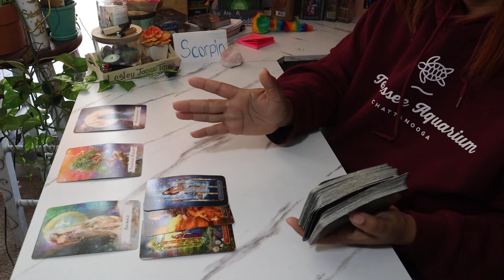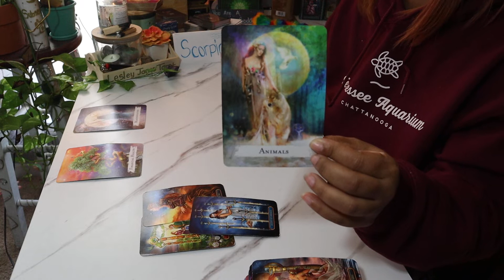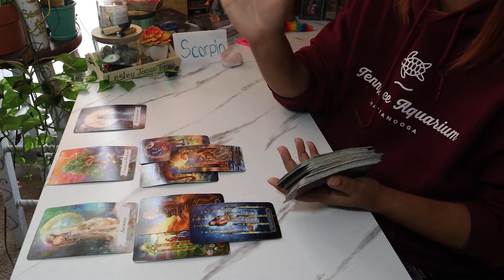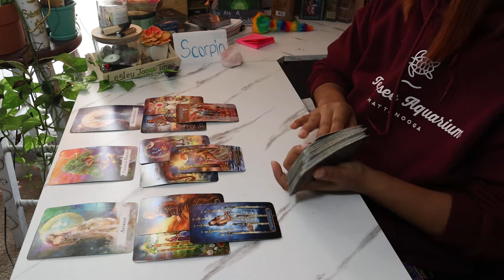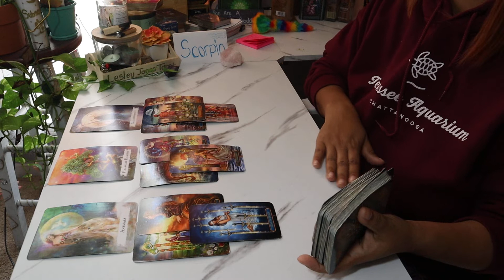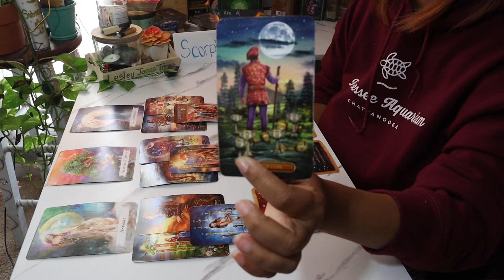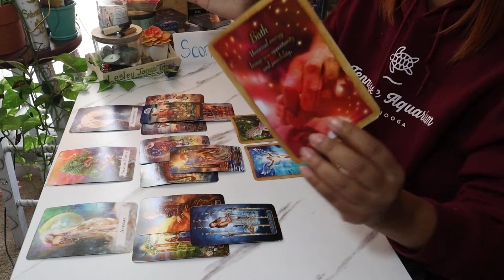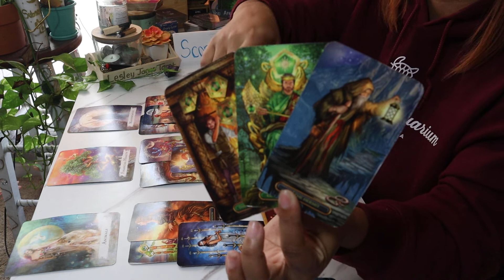Scorpio *BONUS* Focus On Your Money!! It Will Be Worth It!!* Weekly Reading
$LJonesTarot

Gregory Scott

Gilded Tarot

Angel Answers